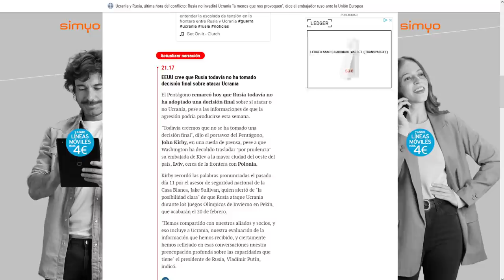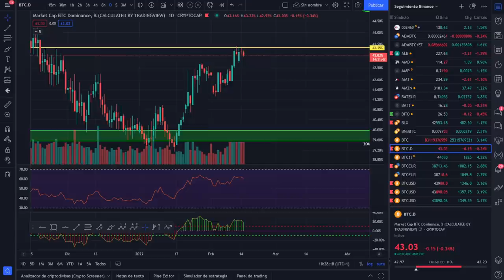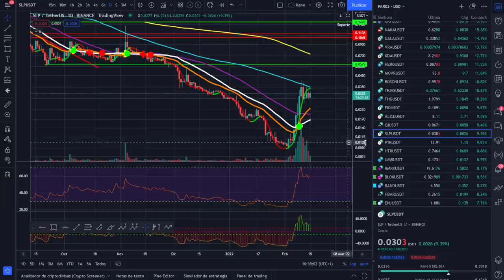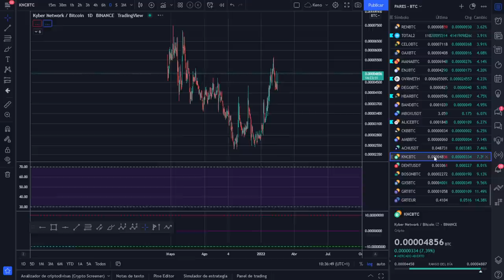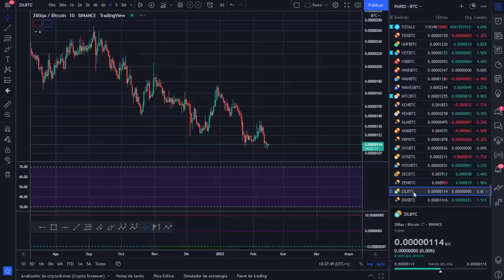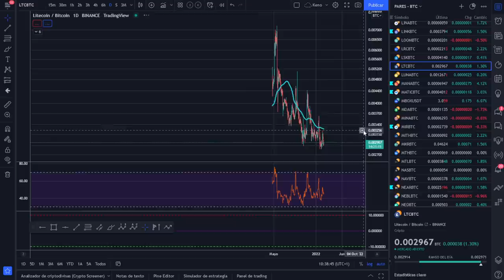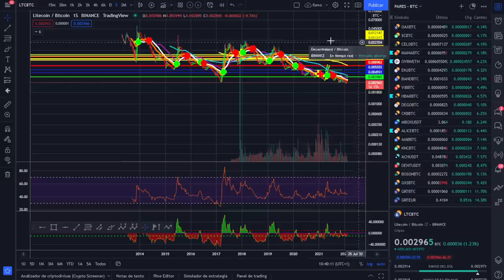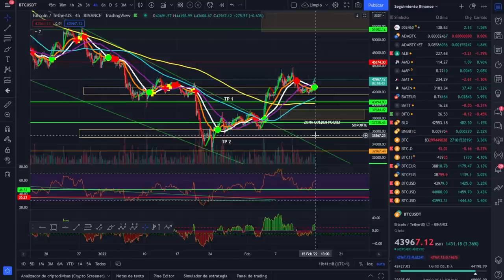🚀 BITCOIN ¡ESTO ES MUY BUENO! ¡ANÁLISIS MAÑANERO!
ESTO PUEDE SER MUY BUENO PARA UNA SUBIDA INMINENTE DE BITCOIN Y TODO EL MERCADO

LECTURAS RECOMENDADAS:
EL MEJOR SOBRE BITCOIN Y BLOCKCHAIN FÁCIL DE ENTENDER: